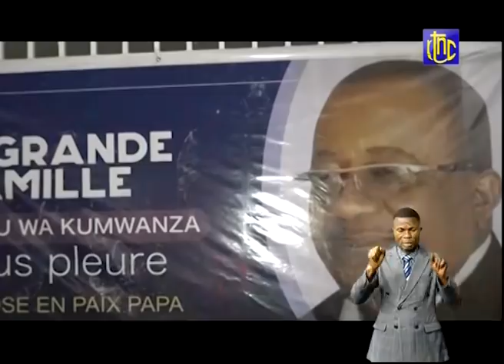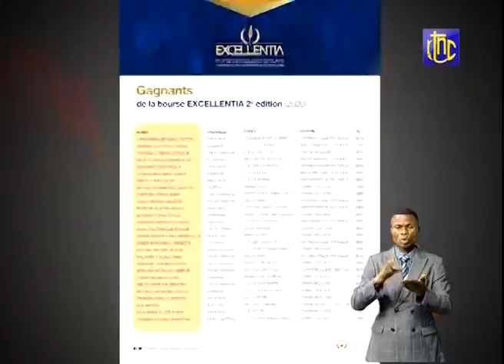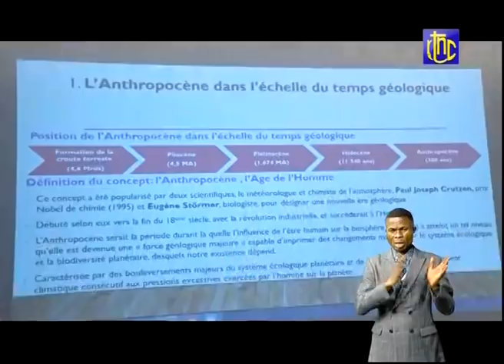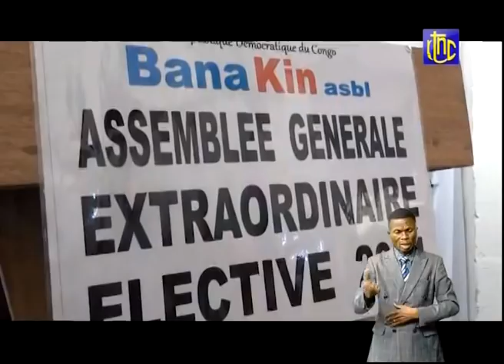🔴 RDC : SUIVEZ LE GRAND JOURNAL DE CE VENDREDI 26.08.2021 | RTNC EDITION 19H00